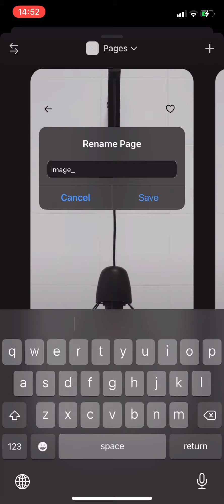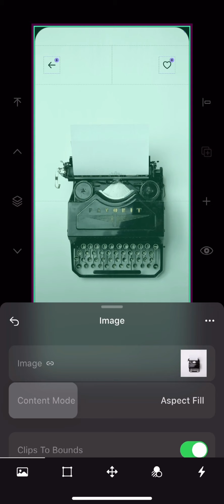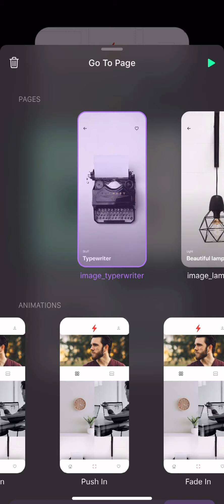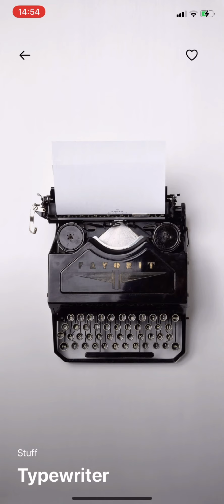Create with Play Beta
Joust playing around with Play a brand new app for prototyping live on your iPhone.